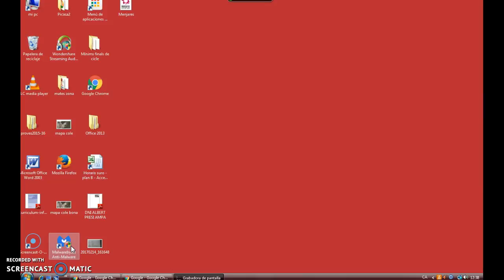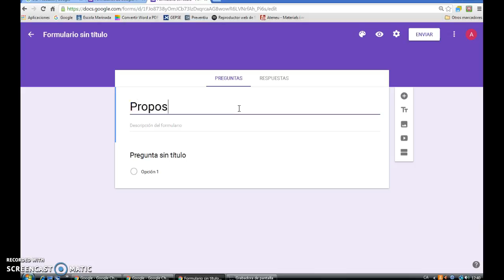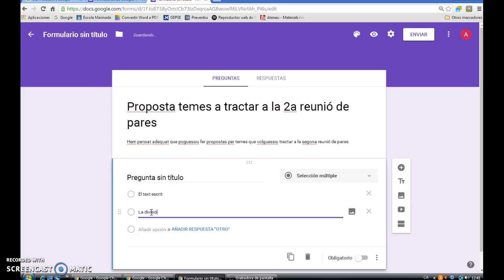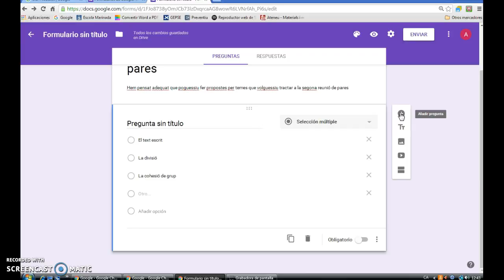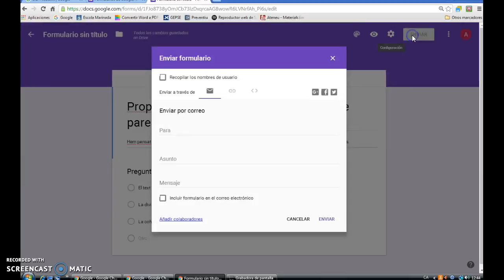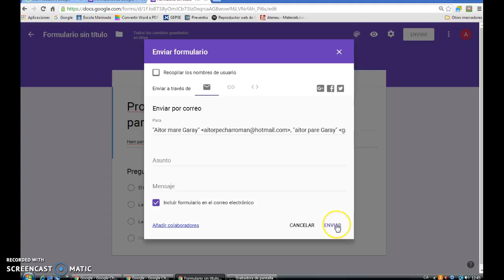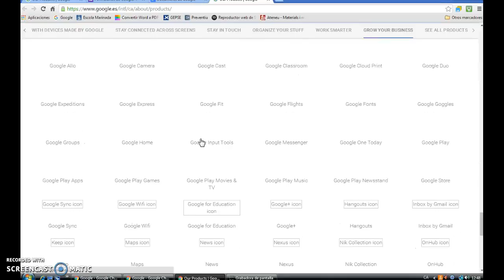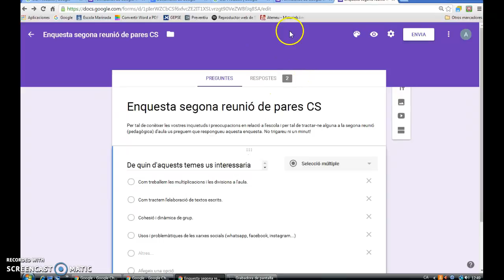Tutorial Questionaris Google